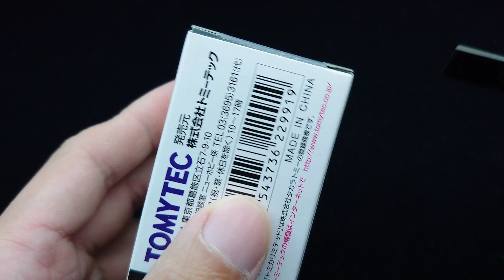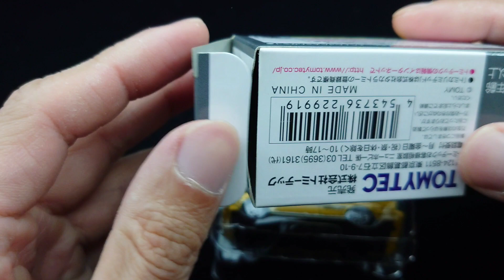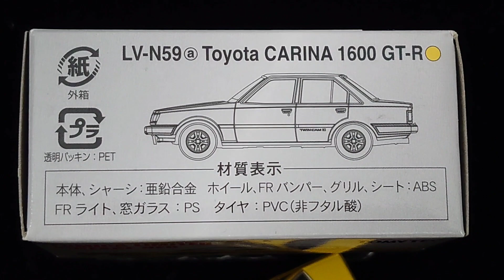Tomica Limited Vintage NEO LV-N59a Toyota Carina 1600GT-R (Yellow) トヨタカリーナ1600GT-R（黄）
Tomytec Tomica Limited Vintage NEO LV-N59a Toyota Carina 1600GT-R (Yellow) unboxing

トミカリミテッドヴィンテージ NEO LV-N59a トヨタカリーナ1600GT-R（黄） 開封